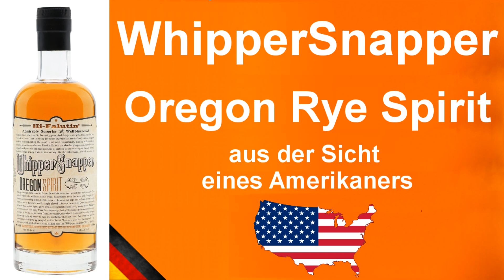WhipperSnapper Oregon Rye Spirit Whiskey Verkostung #1282 von WhiskyJason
Whiskey aus der Sicht eines Amerikaners - WhipperSnapper Oregon Rye Spirit Whiskey Verkostung von WhiskyJason

Whipper Snapper - auf deutsch der Grünschnabel oder Frechdachs - ist ein junger Spirit, also ca. sechs Monaten bis zwei Jahrenalt ist. Destilliert aus 79% Mais und 21% Gerste in Pot-Stills.

Hersteller ist die Firma Ransom Spirits aus Sheridan, Oregon. Das Produkt selbst besteht zu 79% aus corn spirit, der in Kentucky destilliert wurde und 21% aus "Gerste, die im pazifischen Nordwesten gemälzt wird, und ungemälztes Gerste, die im Willamette Valley von Oregon angebaut wird."